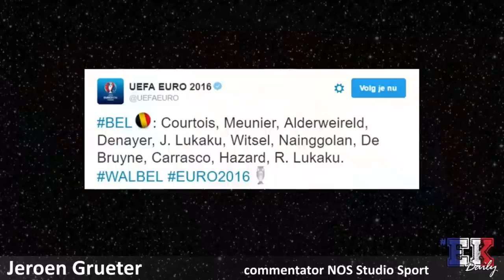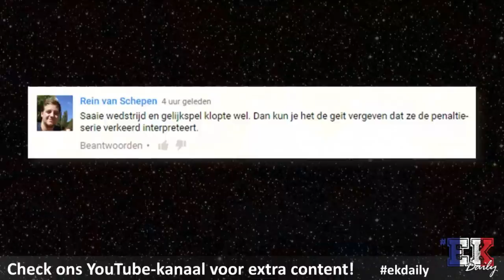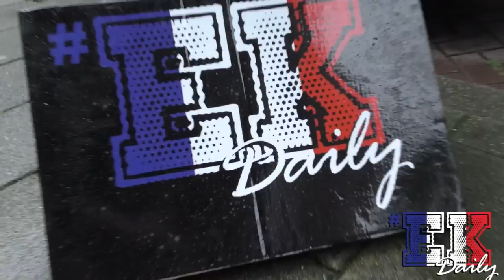EKDAILY E22 - 1/7/2016 - Met Michiel Kramer, Pieter Zwart en Kees Kwakman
Tijdens het EK Voetbal in Frankrijk is er elke avond om 20:00 uur EKDaily met voetballers, journalisten en analisten te gast. We Skypen dagelijks met correspondenten in deelnemende landen, geven onze voorspellingen en spelen spelletjes met crew en kijkers.

EKDaily is een programma van FC Afkicken in samenwerking met Dumpert.nl.

Twitter.com/FCAfkicken
Facebook.com/FCAfkicken